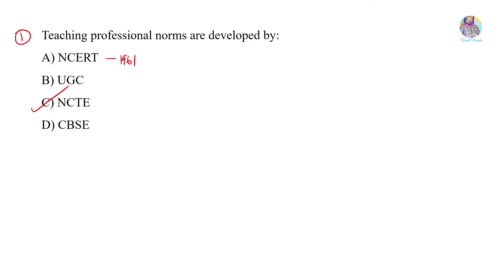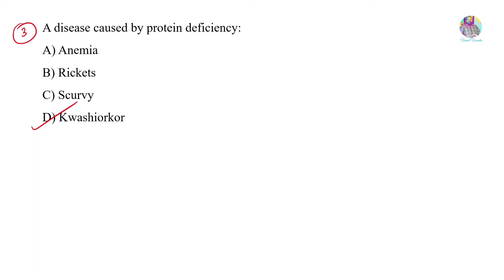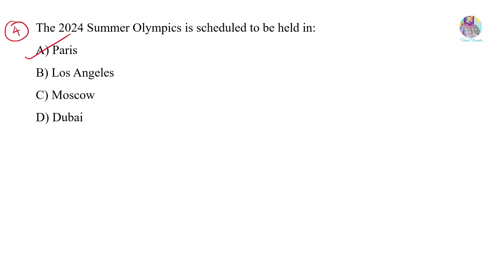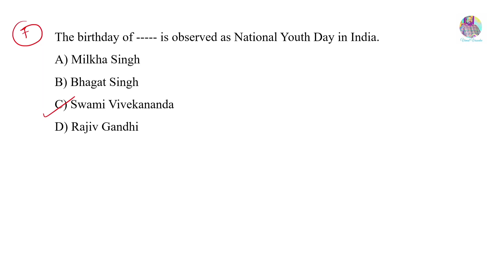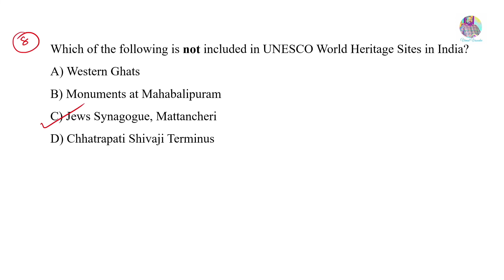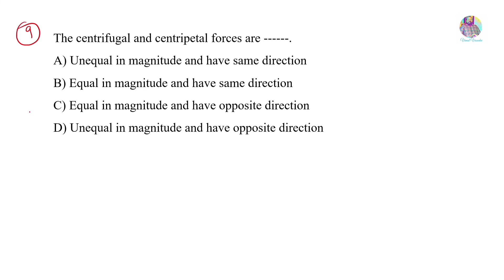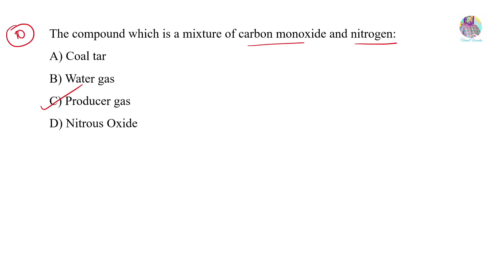SET - General Paper- Previous Year Questions- Class 09 - Kerala State Eligibility Test(SET)